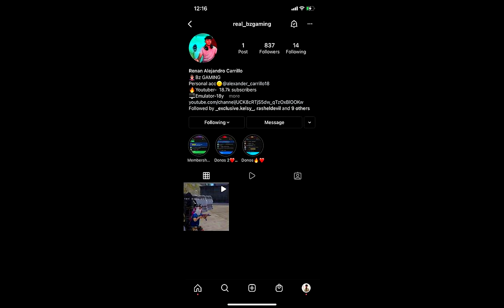Mr. Bz Gaming Vs Hacker❤👽🔥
2k likes?🇧🇿

💻Editor: Sony Vagas 16

📸Recorder:Nvdia Shadow Play

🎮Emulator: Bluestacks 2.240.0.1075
⚡️PC Specs ⚡️
Intel(R) Core(TM) i3-10100 CPU @ 3.60GHz  10th Gen
16 Gb Ram 3200